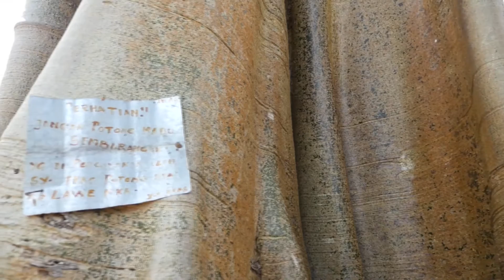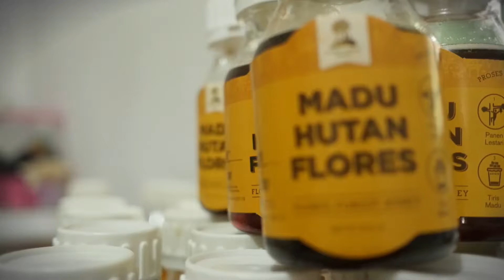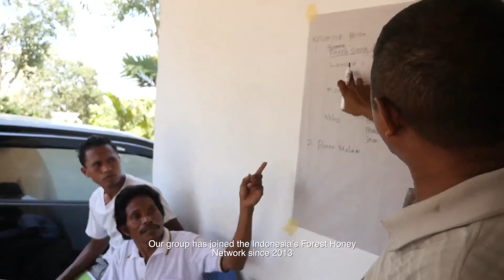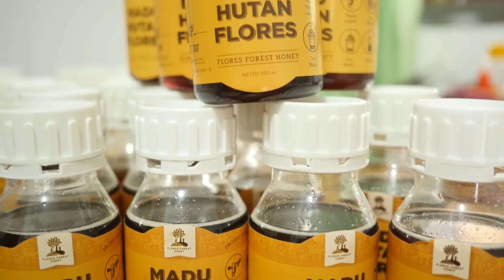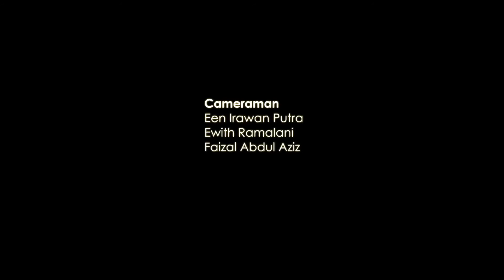The Making of Florest Forest Honey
Using the sustainable harvest method, they don’t remove the whole hive, leaving a few centimeters of the stem left where some honey must be ensured to remain. The remaining honey makes the bees keep collecting the nectars and after two weeks we can collect honey again.

In the past, honey was sold in used beer bottles, and was priced at about IDR25.000/bottle. The price has been rising, to IDR30.000, IDR35.000 and keeps rising. Now Rumah Madu pays IDR65.000 per kilogram of harvested honey. This is very profitable for honey hunters.

Produced by
Florest Forest Honey
Sahabat Cipta